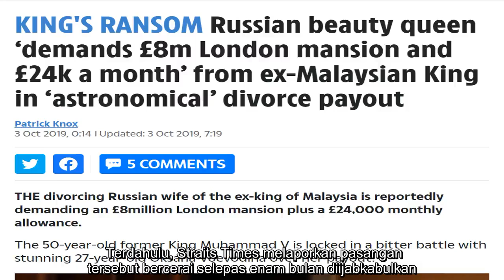✅ Rihana Oksana Tuntut Rumah Agam, Nafkah RM123,000 Sebulan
✍   Nampaknya isu mengenai status rumah tangga  masih belum berkesudahan lagi meskipun sebelum ini peguam mengesahkan sudah menghantar surat cerai talak tiga kepada pihak peguam Rihana.  Terbaru, Rihana akhirnya tampil membuka mulut mengenai kemelut rumah tangganya dengan Sultan Muhammad V dalam satu temubual bersama Daily Mail. Rihana turut berkongsikan video wawancara tersebut menerusi Instagram miliknya.   Rihana mendedahkan bahawa dia dan anaknya sudah tidak bertemu dengan Sultan Muhammad V sejak Disember tahun lalu. Rihana turut mendakwa baginda seolah cuba bersembunyi daripadanya.   Dalam kenyataan tersebut, Rihana juga mendakwa baginda yang mencetuskan skandal hubungan mereka dan meminta maaf bagi pihak baginda. Rihana juga berharap baginda akan memikirkan tentang reputasi baginda dan akan menghenti segala kemelut.  Dalam pada itu,  hari ini melaporkan Rihana didakwa menuntut sebuah rumah agam bernilai £8 juta (RM41.2 juta) berserta nafkah anaknya sebanyak £24,000 (RM123,694) sebu ...